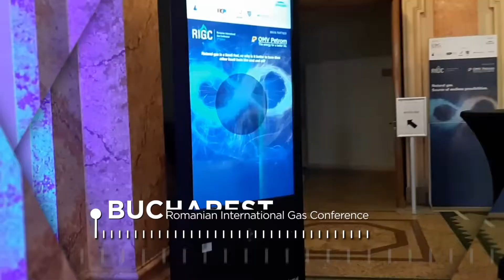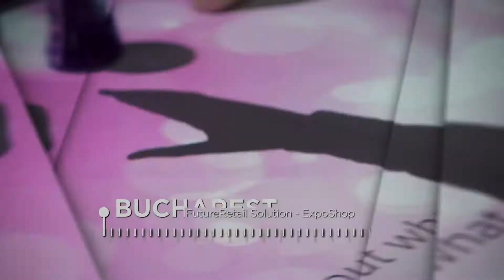Experiential Marketing & Interactive Retail by Syscom Digital - overview 2019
In 2019 Syscom Digital bet on Interactive Retail and Experiential Marketing developing projects in premiere

Syscom Digital is betting on experiential marketing and develops projects in premiere for Romania throughout its new division – Experiential by Syscom Digital.

Our mind speaks retail and events language when it comes to brand engagement; developing creative ideas and consumer interaction mechanisms focusing on results (sales) is our permanent target, and the acquisition is a one way ticket for the consumers from online to the store, via memorable experience.

The projects are developed in-house using special digital tools such as big dimensions touch displays, digital totems, interactive windows, tablets fleets and standard or AR mobile apps, Kinects using mechanisms, interactive projections, 360° video experiences.

We also have info kiosks specially designed for dynamic and personalized content, Touch Display Totems (TDT), digital instruments created for brand engagement in public zones, interactive projections which allow users to interact in real time with a projected image, VR glasses which bring strong sensations in front and place the user in the middle of the happenings, 360° photo carousels which offer offline visual experiences that finalize in online, and drones for marketing activations on a higher scale.
So far, Syscom Digital has managed to bring its Experiential Marketing projects to indoor, outdoor, conferences, stores and commercial galleries events.